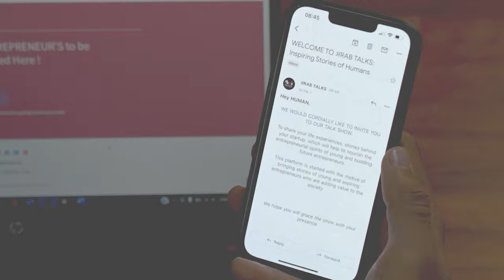How To Get into Bollywood with Casting Director Tarun Joshi | Ep 73 | अRAB TALKS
TarunJoshi, a versatile artist from Udaipur, excels in acting, singing, and music composition. Born into a middle-class family, his journey from naughty schoolboy to Bollywood actor, featuring in hits like Love Aaj Kal 2 and Pataakha, is inspiring.

Despite initial parental concerns and societal norms, Tarun dedicated himself fully to his craft, overcoming challenges to establish a successful career. With eighteen short films and diverse roles, he emphasizes the importance of experience in personal development.

Inspired by Akshay Kumar and Shahrukh Khan, Tarun's success mantra revolves around dedication and unwavering commitment. His advice to aspiring artists: love your work, stay dedicated, and success will follow.

Actor’s Life In Mumbai | How Hard Work Pays Off? | Ft. Deependra Kumawat
When we define अRAB TALKS, अRAB means the population of the country and its people, whereas TALKS describes BAAT-CHEET (बातचीत).  So, when we put it together, it makes ARABON LOGON KE SAATH BAAT-CHEET (अरबों लोगों के साथ बातचीत)

Inspiring Stories of Humans is a celebration of those untold narratives. It's a platform that empowers voices, amplifies courage, and ignites the flame of inspiration.

Every talk, every conversation, and every moment we share is a stepping stone towards a brighter future.

Prepare for a series of extraordinary stories that will inspire you. Because, together, we are the architects of change.

Inspiring Stories of Humans, ek aisa show jaha hum aapke saath share karte hai dher saari Success Stories or har Success ke piche chupe Success Secrets.

inspiringstoriesofhumans ki har Conversation hoti hai Intellectual, Deep or Informational. Entrepreneurs se lekar Business Owners tak har koi hamare Podcast ka hissa ban chuka hai. Hamare Podcast ka har ek Conversation aapko dega Extreme Learning Experience.

Apne pasand ke Videos ko dekhne ke liye hamare home Page par diye gayi
Playlist ko jarur Check karein.

TIMESTAMPS:
0:00 - Introduction to Tarun Joshi's Journey
0:40 - Unveiling the Official Jingle
1:15 - Tarun's Early Life and Background
2:53 - Navigating the Path into Bollywood
4:00 - Choosing the Right Film School
6:08 - Myth or Reality: Does Throwing Money Guarantee Roles?
8:52 - Decoding the A-To-Z Process of On-Screen Visibility
10:26 - Insights on How Directors Operate Before Casting
27:20 - Jack of All Trades or Master of None Dilemma
30:52 - Does Validation Lead to More Opportunities?
32:39 - Tarun's Top 3 Advice for Aspiring Actors
34:06 - Closing Thoughts and Outro